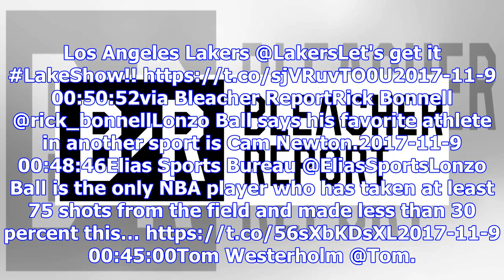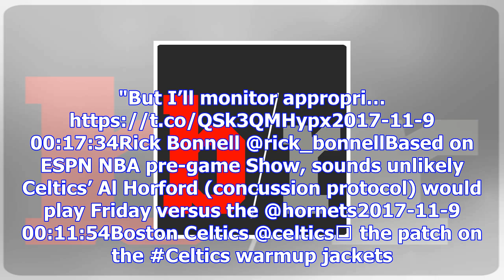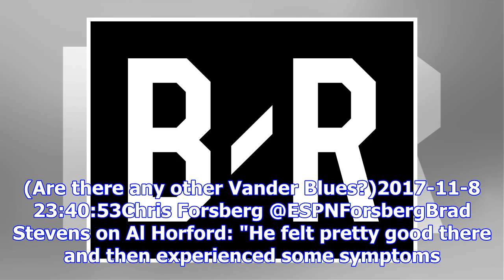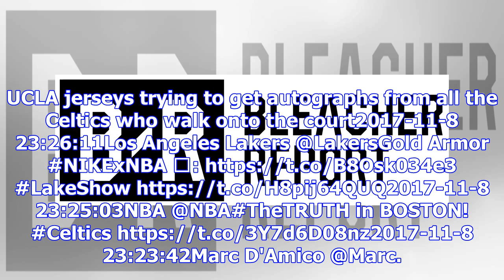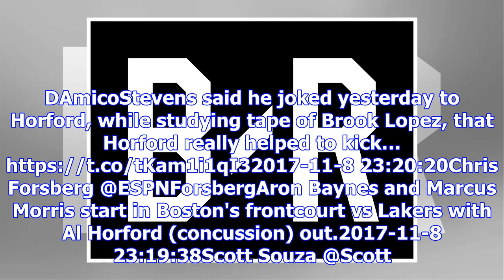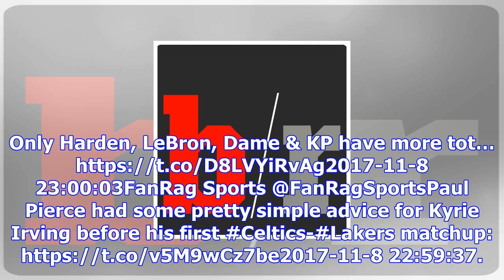Bleacher report logo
Los Angeles Lakers @LakersLet's get it LakeShow!! 00:50:52via Blea...